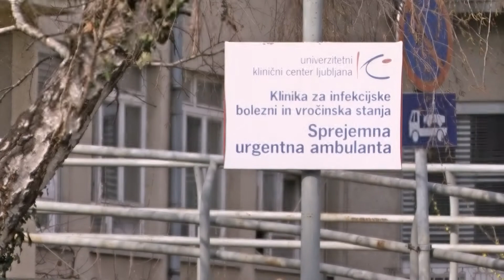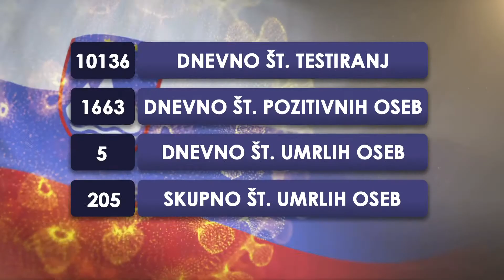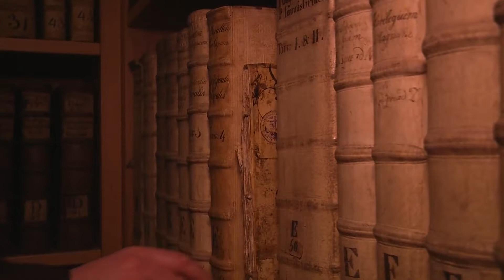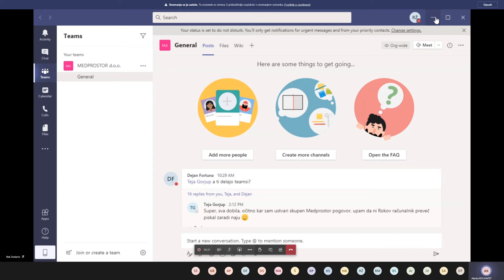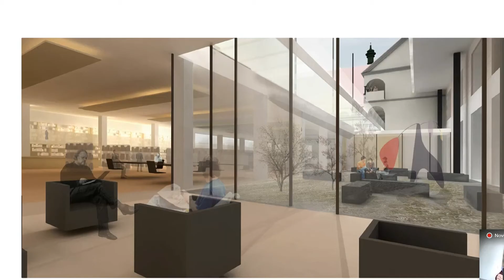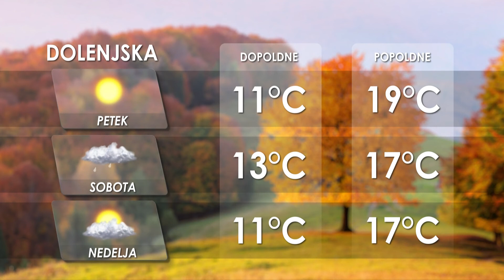[Kratke novice] 22.10.2020 Novice ob 15h na Nova24TV